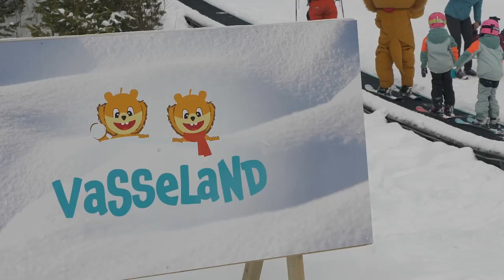Vassfjellet Vinterpark - Totalpresentasjon - uten logoer